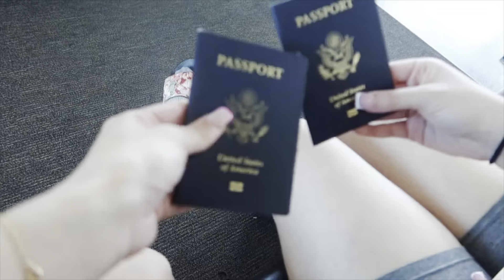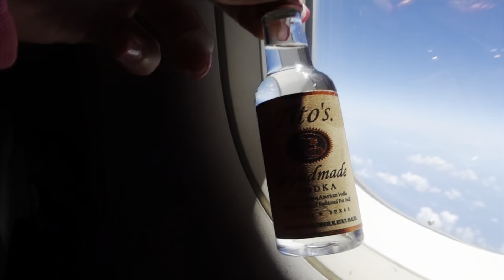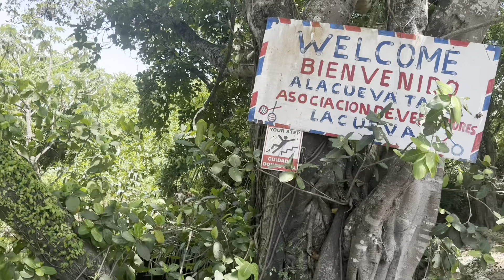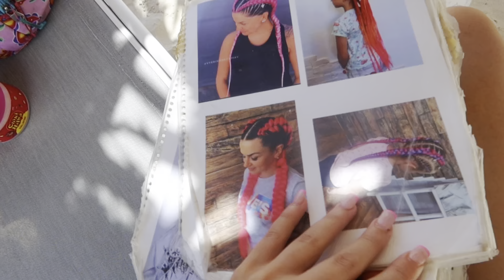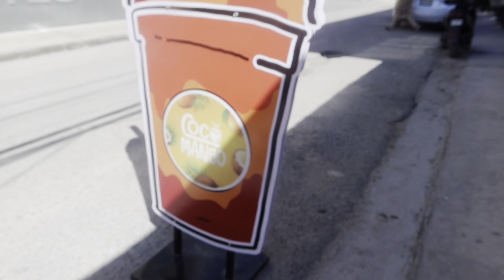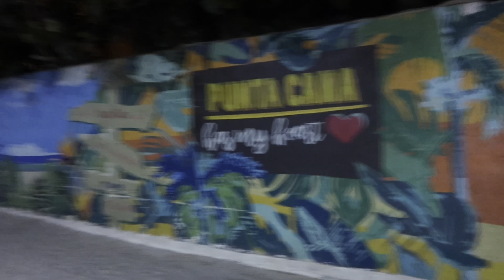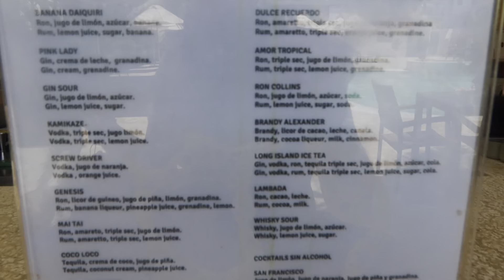PUNTA CANA DOMINICAN REPUBLIC BIRTHDAY TRIP| ATV, HORSEBACK RIDING, ZIPLINING, SCAPE PARK, ETC!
Hey yall! i’m a little late on posting this but my birthday trip was last month 8/23 !